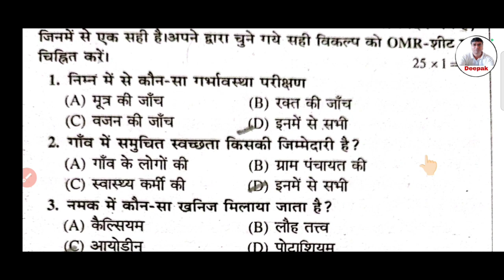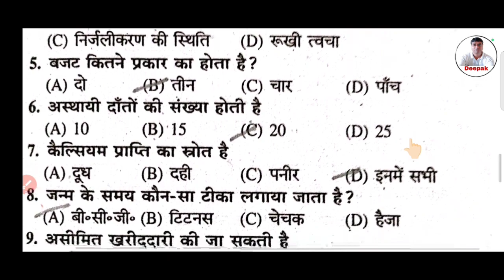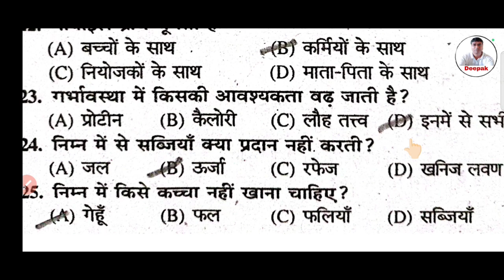वायरल प्रश्न 🔥 ll jac board class 12th Home 🏡 Science vvi objective questions 2024